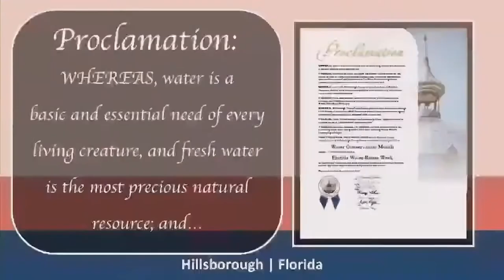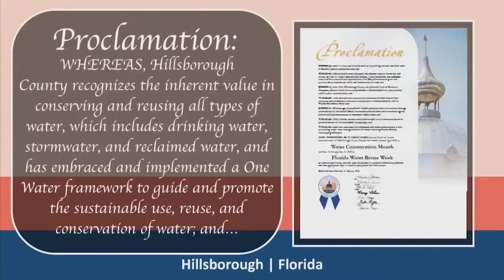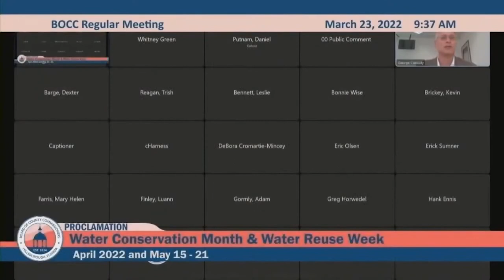Proclamation Presented by Commissioner Smith: Water Conservation Month & Water Reuse Week - 03.23.22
Proclamation Presented by Commissioner Smith to George Cassidy.

Board of County Commissioners of Hillsborough County, Florida declare April 2022 as Water Conservation Month and May 15 through May 21, 2022 as Florida Water Reuse Week in Hillsborough County, and calls upon all residents to promote water-saving measures, and take appropriate steps to conserve and protect this vital resource.